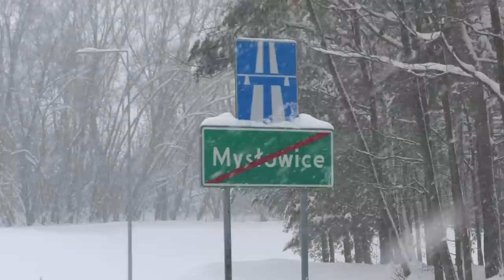TVS SILESIA FLESZ 16.12.2022